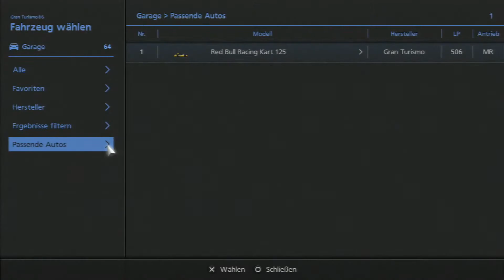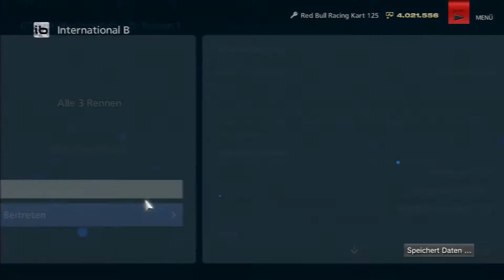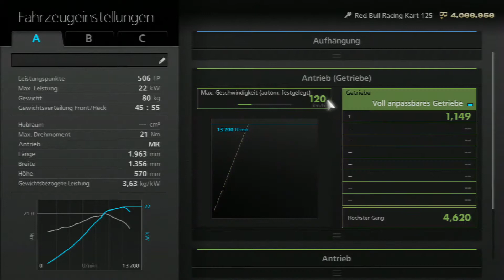Gran Turismo 6 #059 [Deutsch|FullHD|PS3] - GT-Kart-Meisterschaft 125 - Let's Play Gran Turismo 6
◘ Release/Vollversion 2013
◘ Exclusiv gespielt an der Playstation 3
◘ Tipps und Tricks
◘ Alles auf Gold versuchen
◘ Alle Lizenzen
◘ Alle Sterne sammeln
◘ Möglichst viele Autos testen
◘ Ab und zu mal ein Communityrennen mit euch
◘ Eure Daumen entscheiden wann ihr den nächsten Part sehen werdet.
◘ Fahrhilfen: Ideallinie aus, Gefahrenbereichanzeiger ein, Aktiv Lenkung aus, Traktionskontrolle 0/aus, ASK aus, ABS 1, Rutsch-Stopp Ein, Controller Empfindlichkeit steht auf 5;
◘ Saisonveranstaltung: Mario Andretti's 1948 Hudson Heiße Runde

Hallo meine Freund und herzlich Willkommen zu unserem Let's Play zu Gran Turismo 6.

Was hat dieser Teil zu bieten? Was gab es noch nicht und was ist bereits bekannt und vor allem was ist eigentlich das Ziel des Spiels? Euch interessieren die Fragen dann lest den kleinen Text unterhalb, interessierts euch ihr seid aber zu faul zum Lesen dann schaut einfach jeden Part bei mir :)

In Gran Turismo dem absoluten Simulationsspiel von Polyphony Digital geht es logischerweise um Autorennen. Dieses Mal sogar auf offiziell lizenzierten Strecken wie Brands Hatch oder dem Silverstone Circuit. Mit insgesamt 1200 Wagen bietet Gran Turismo 6 für jeden etwas. Sei es Audi, BMW, Mercedes oder Honda, hier sollte für jede was dabei sein. Mit dem Mercedes-Benz AMG Vision Gran Turismo haben sie sich diesmal was ganz besonderes ausgedacht. Also um es so zu sagen ist es wieder mal ein geniales Meisterwerk was es einfach wert ist gekauft zu werden.

Hier gibts Gran Turismo 6 zum Kauf

Hier könnt ihr euch einen Test zu Gran Turismo 6 ansehen

Hier findet ihr eine Seite, wo ihr euch alles mögliche zu Gran Turismo 6 holen könnt

Bock mir was gutes zu tun? Dann schaut mal hier vorbei.